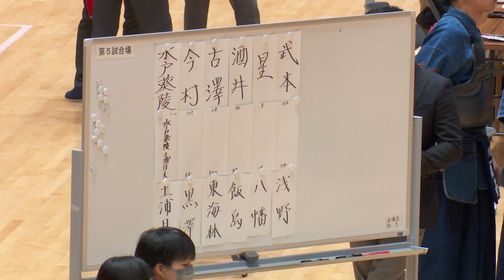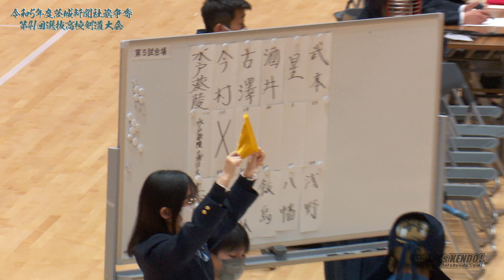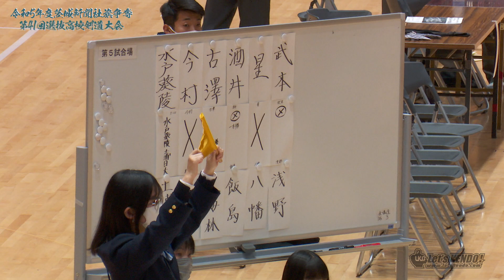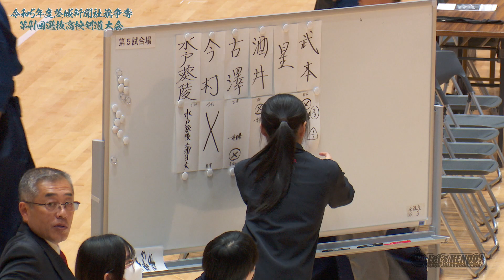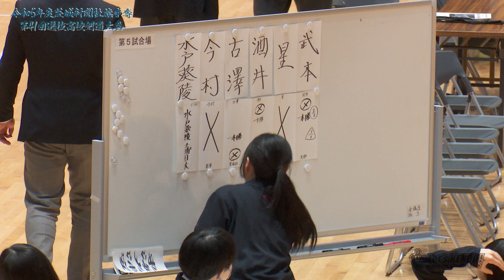準決勝【男子】水戸葵陵（茨城）×土浦日大（茨城）【1今村×黒澤・2古澤×東海林・3酒井×飯島・4星×八幡・5武本×浅野】茨城新聞社旗争奪第41回全国選抜高校剣道大会【2024年1月4日・5日】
令和5年度茨城新聞社旗争奪第41回全国選抜高校剣道大会
2024年1月4日（木）女子・5日（金）男子
大会詳細・速報はコチラ↓

男子結果（1/5(金)）
優勝　水戸葵陵
二位　東海大浦安
三位　土浦日大
三位　取手第一

女子結果（1/4(木)）
優勝　東奥義塾(青森)
二位　淑徳巣鴨(東京)
三位　守谷(茨城)
三位　桐蔭学園(神奈川)

【配信URL】
1月4日・女子

1月5日・男子